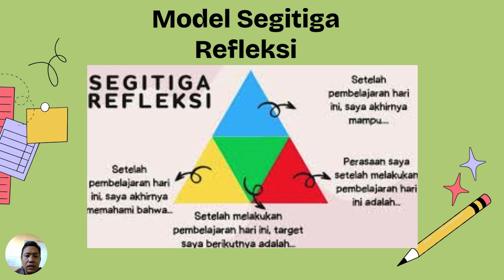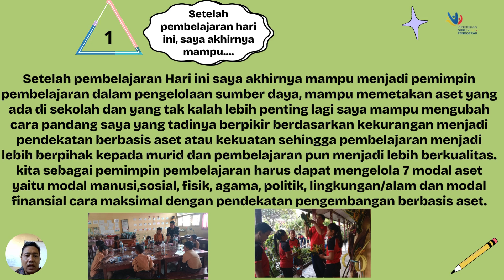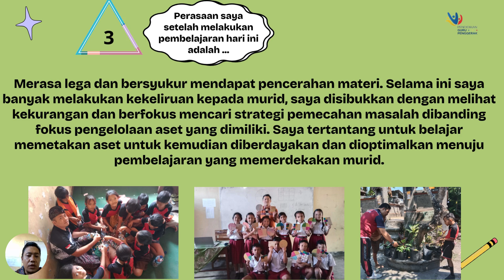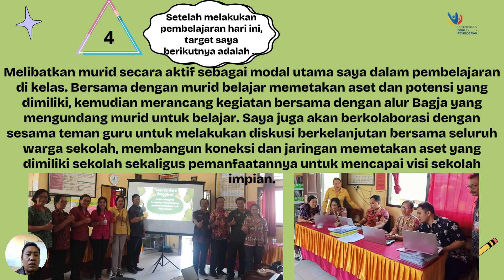Jurnal Refleksi Dwi Mingguan 9 Modul 3.2